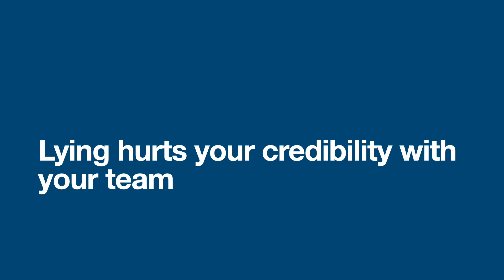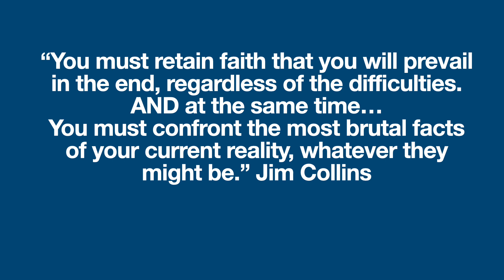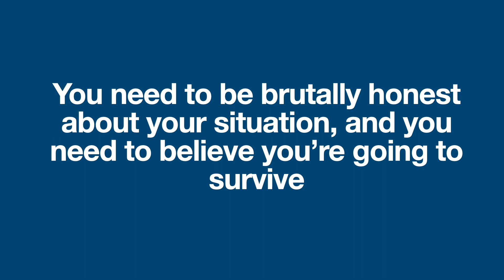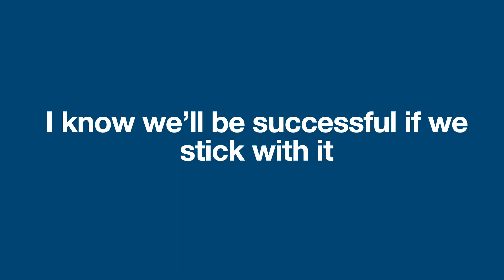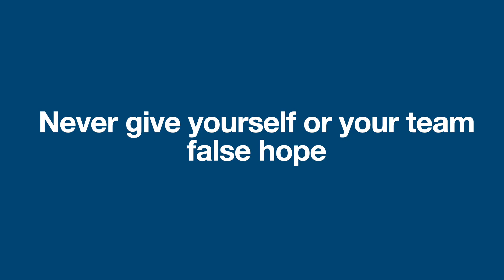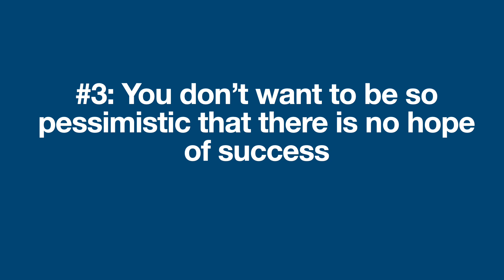Stockdale Paradox: How To Use Stoicism As An Early Stage Startup CEO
Imagine being told that your investors want to shut down your startup tomorrow.  That was the exact situation I found myself in.

When my investors told me I wasn’t nervous.  I didn’t go to pieces.  In fact I was calm as could be. And, because I was calm, in that same meeting,  I was able to convince my investors to not shut the company down, which led to us closing our funding.

How did I pull off this magic trick? Stoicism and the Stockdale paradox.  In today’s video,  I’ll explain how you can use  stoicism and the Stockdale paradox to help propel your startup to success.